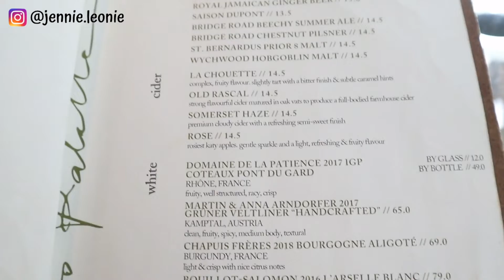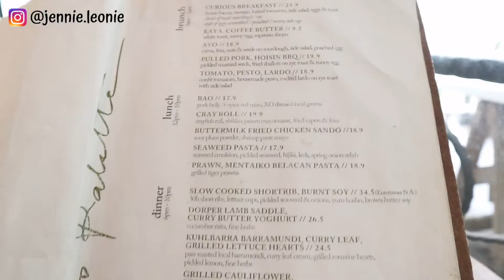PETIT-DÉJEUNER HEALTHY À SINGAPOUR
Coucou les sans sucre !
Le petit-déjeuner sain est un moment précieux qui te permet de bien démarrer la journée.
Que prendre quand on veut un petit-déjeuner sain le matin quand on voyage ?
Aujourd’hui, je te propose de découvrir un des meilleurs cafés de Singapour.
Positivement.
Jennie Léonie

⚠️ N'oublie pas d'activer la cloche, pour avoir la notification quand je sors une nouvelle vidéo !
💌 NEWSLETTER
📗 EBOOK DÉTOX SANS SUCRE
🎥 LIENS VIDÉO :
- SINGAPORE FOOD TOUR, je teste le scallop ramen (et c'est trop bon)
📍 COMMENT ME TROUVER ?